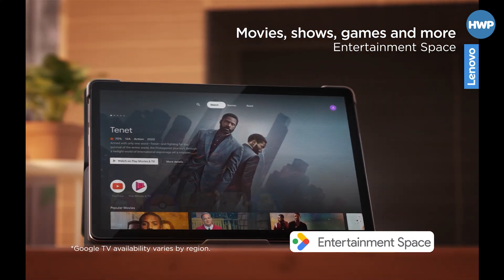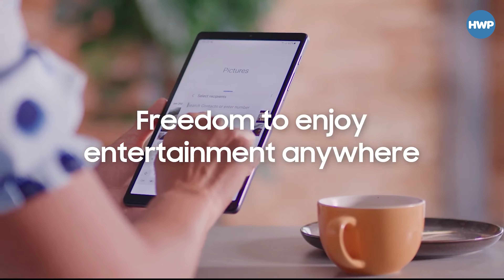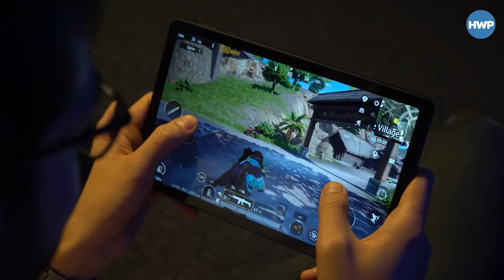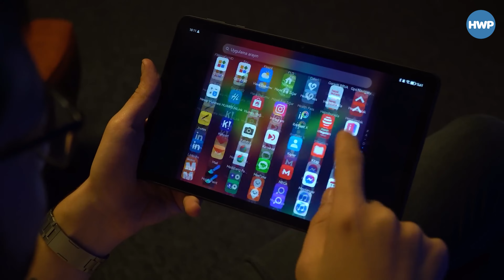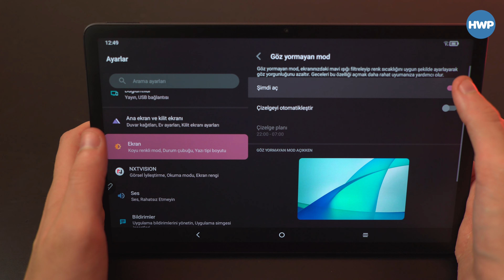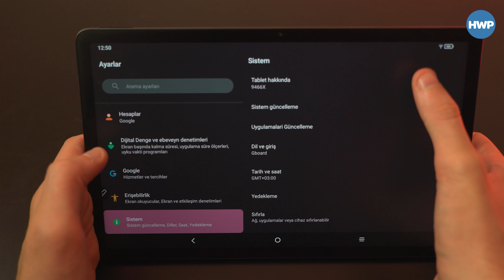EN UCUZ TABLETLER! | Uygun Fiyatlı Tablet Arayanlara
Bu video MediaMarkt Türkiye desteği ile hazırlanmıştır.

Son dönemde bildiğiniz gibi artan telefon fiyatları ile başta medya oynatımı olmak üzere birçok noktada tüketiciler tablet tercihine fazlasıyla yönelmeye başladı.

Gerek dizi/film ya da video tüketimi, iş ve ödev takibi gibi konularda tablet seçimi yapılıyor. Çocuklarımızın zaman geçirmesi veya büyüklerimizin haber ve içerik takibi yapması için kullanılan tabletler için piyasada farklı güç ve özellikte tablet modelleri mevcut.

Biz de bu videomuzda en uygun fiyatlı tablet modelleri arasında farklı kullanımlara yönelik tercihler yaparak sizlere sunduk. MediaMarkt mağazalarında görebileceğiniz ya da MediaMarkt.com.tr adresinden sipariş edebileceğiniz modellere gelin hep beraber göz atalım.

TCL Tab 10s

10,1 inç ekran boyutuna sahip olan TCL’in uygun fiyatlı tablet modeli Tab 10s, 8000 mAh pili sekiz saate kadar kullanım imkanı sunuyor. SGS göz koruma sertifikasına sahip olan TCL Tab 10s, göz sağlığı için düşük mavi ışık sunarken kullanacak kişilerin gözlerini yormadan bir kullanım imkanı sağlıyor. IP52 toza ve suya dayanıklı yapısı sayesinde tablete gelebilecek sıvı temaslarına karşı da cihazın korunaklı olmasıyla dikkat çekiyor.

TCL Tab 10s Teknik Özellikleri

241 x 158.6 x 8.3 mm
464 gram
10,1 inç FHD IPS Ekran
Mediatek MT8768
3 GB / 32 GB
8 MP Arka
5 MP Ön
Wi-Fi 5 / BT 5.0
8000 mAh
18 Watt
Stereo Hoparlör

Dizüstü bilgisayarlar arasında en sevilen markalardan olan Lenovo’nun uygun fiyatlı modeli Tab M10, 10,1 inç FHD ekran ile geliyor. Dolby Atmos ses desteğiyle ve şık bir tasarımla gelen Lenovo Tab M10, tüm aile için ideal. Google Kids Space ile çocukların ilgi alanlarını yeni ve ilgi çekici yollarla keşfetmeleri için kaliteli içerik ve fikirlerden oluşan bir kitaplığı keşfetmelerine, oluşturmalarına ve gelişmelerine yardımcı olurken, Family Link uygulamasının ebeveyn denetimlerini kullanarak çocukların deneyimlerini kendi cihazınızdan yönlendirebilirsiniz.

239.8 x 158.6 x 8.5 m
460 gram
10,1 inç FHD IPS Ekran
Unisoc T610
4 GB / 64 GB
8 MP Arka
5 MP Ön
5100 mAh
10 Watt
Stereo Hoparlör

Daha kompakt bir ekran ile gelen Samsung markalı tablet, 8.7" ekranıyla minimize edilmiş çerçevesi ile tablet boyutunu artırmadan daha büyük ekran/gövde oranı sağlıyor. Daha küçük boyutta olduğu için tek elinizle kolayca kullanım imkanı sağlayan Galaxy Tab A7 Lite, zengin stereo sesler sağlayan çift hoparlörle de keyifli vakit geçirmenizi sağlıyor.

Samsung Galaxy Tab A7 Lite Teknik Özellikleri

212.5 x 124.7 x 8 mm
366 gram
8,7 inç HD TFT Ekran
Mediatek Helio P22
3 GB / 32 GB
8 MP Arka
2 MP Ön
5100 mAh
15 Watt
Stereo Hoparlör

HUAWEI MatePad SE

HUAWEI MatePad SE, %83 ekran-gövde oranına sahip 10,4 inç 2K HUAWEI FullView ekrana sahip. HUAWEI Histen 8.0 teknolojisi ile tasarlanan çift simetrik hoparlör sistemi ile HUAWEI MatePad SE, surround ses deneyimi de sunabiliyor. Hem TÜV Rheinland Düşük Mavi Işık hem de Flicker Free sertifikalarından geçen 2K ekran, göz sağlığını korurken, özel çocuk moduyla beraber küçüklerimizin güvenli bir tablet deneyimi sağlamasına da imkan veriyor.

HUAWEI MatePad SE Teknik Özellikleri

246.94 x 156.7 x 7.85 mm
440 gram
10,4 inç FHD+ IPS Ekran
Snapdragon 680
4 GB / 64 GB
5 MP Arka
2 MP Ön
5100 mAh
10 Watt
Stereo Hoparlör

TCL NXTPAPER 11

Kağıt gibi hissettiren ekran teknolojisi NXTPAPER’a sahip olarak listedeki farklı bir tablet modeli olan TCL NXTPAPER 11, dokunduğunuzda ve kullandığınız sırada fark edebilecek bir ekrana sahip. 10,95 inç boyutunda ve 2000 x 1200 piksel çözünürlük ile kaliteli bir ekran deneyimini sağlayan cihaz, 8000 mah bataryası ile de uzun kullanım vadediyor.

TCL NXTPAPER 11 Teknik Özellikleri

259 x 163.6 x 6.9 mm
462 gram
10,95 inç 2000 x 1200 piksel NXTPAPER ekran
Mediatek Helio P60T
4 GB / 128 GB
8 MP Arka
8 MP Ön
8000 mAh
19 Watt
Dört Hoparlör